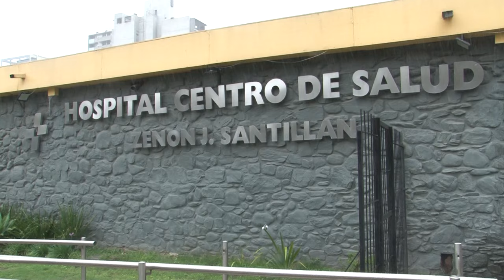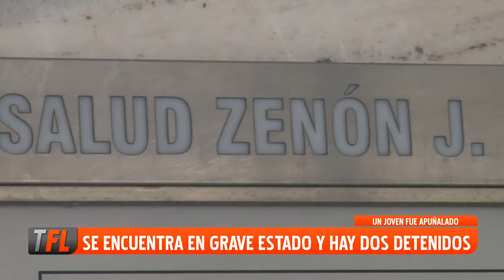UN JOVEN FUE APUÑALADO, SE ENCUENTRA EN GRAVE ESTADO Y HAY DOS DETENIDOS 11-11-2024